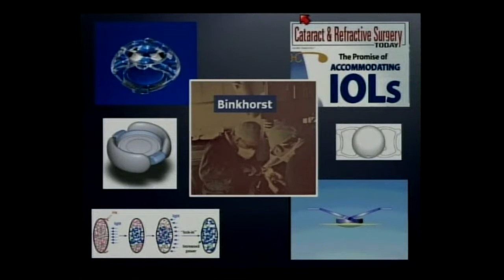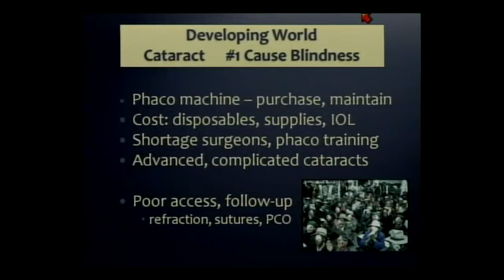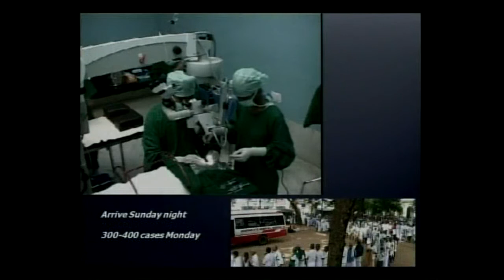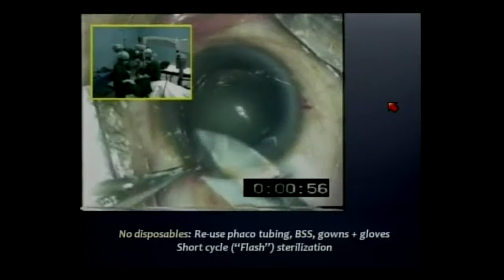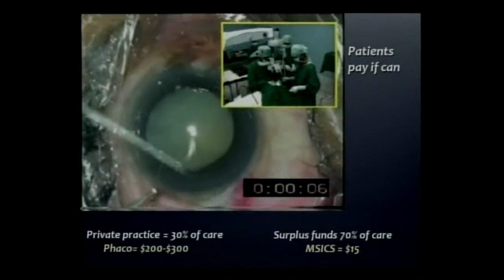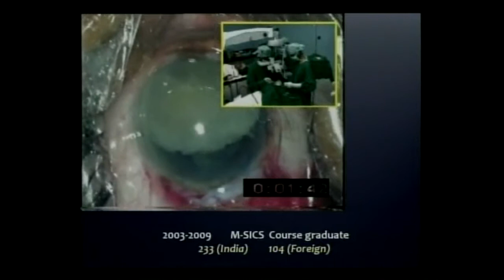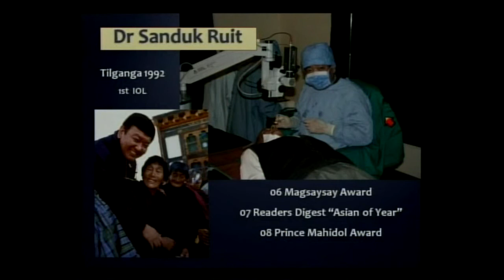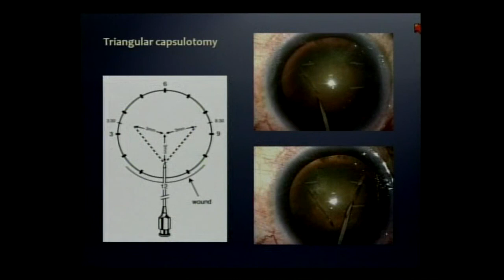The Greatest Challenge in Cataract Surgery (part 1)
DAVID CHANG, MD, shares "The Greatest Challenge in Cataract Surgery in this two-part video. He compares the outcomes of both Phaco and M-SICS over the period of one year. through and independent study